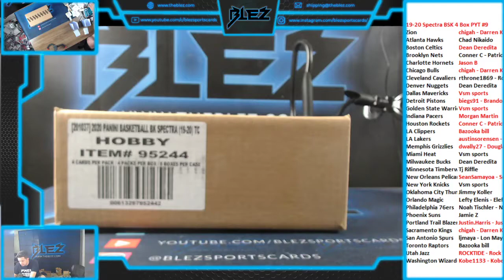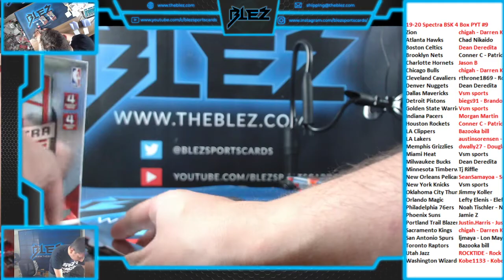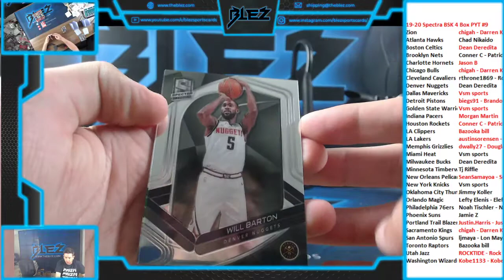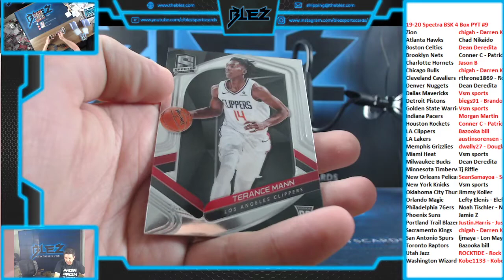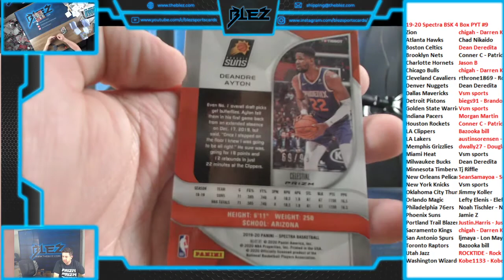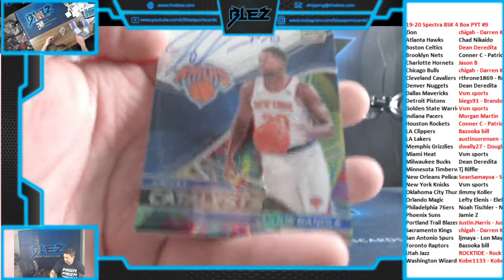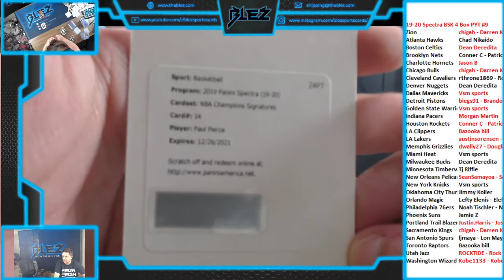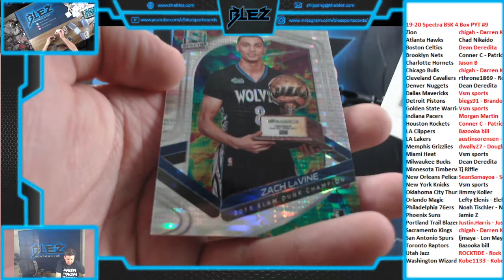2019 20 Spectra BSK 4 box pyt#9